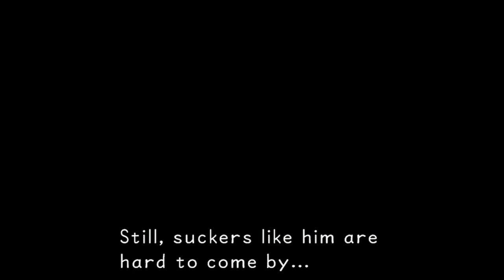Red Plays: Kingdom Hearts One: Episode 10: Olympia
Hitting the fourth world in the initial circuit.